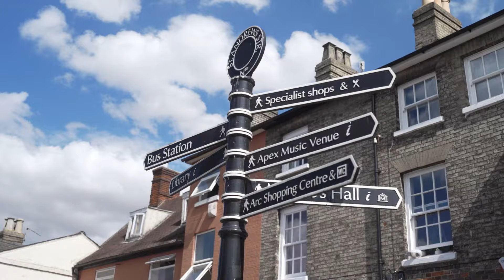Taylor Wimpey - Lark Grange